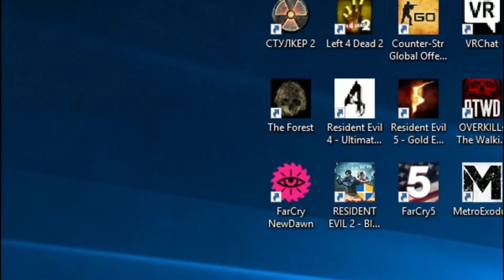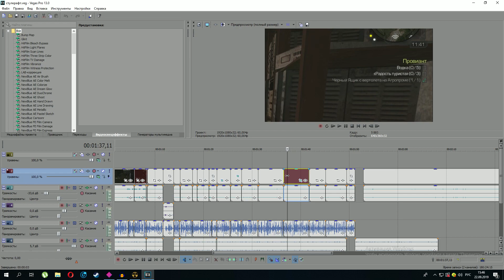СТАЛКРАФТ ТРЕШЬ ОБЗОР ЗА БАНДИТА (ЧАСТЬ 5) STALCRAFT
Решил последний раз сыграть в сулкрафт,ибо съебую в армию
кубический ледсплей
лукас жмакни , коммент напышы.
1)mordbeats - all i want (demo)
2)Liza-Tailor